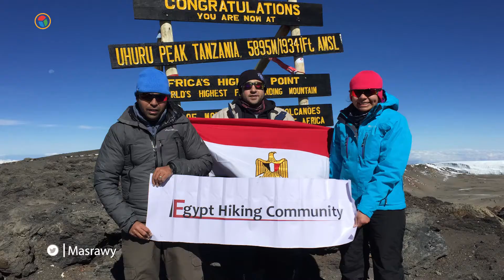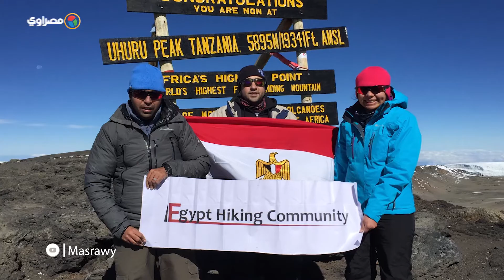أول مصرية تتسلق قمة "إلبروس" الروسية: "الخوف لم يمنعني من الصعود"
"تغلبت على الخوف أثناء صعود جبل كلمنجارو، بعدما أصيبت بنقص الأوكسجين، واضطرت وقتها للهبوط.. لتعود مرة أخرى وتنتصر".

نورهان الرفاعي قاومت مخاوفها بدعم مع زوجها، وتركت شهر العسل، وقررت التحدي لتصبح أول سيدة مصرية تصعد جبل "إلبروس" أعلى قمة في روسيا.

نورهان تتذكر ما حدث بسعادة بالغة، وتبدأ تحديًا جديدًا بعدم "التوقف عن أحلامها".
تقرير: مروة رشدي - مارولا مجدي
مونتاج :نيفين غيث